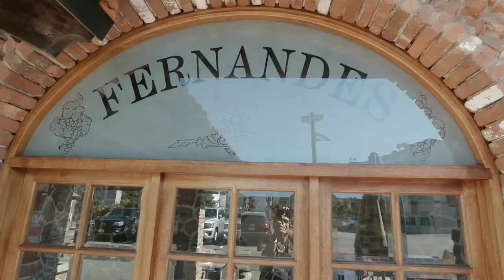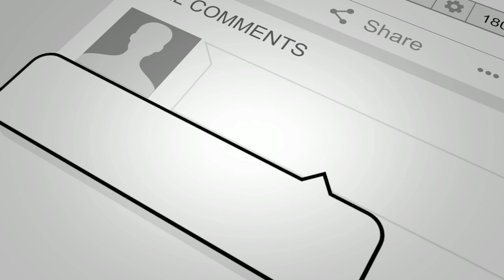Fernandes Steakhouse - a Birthday Celebration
Another Birthday celebration. This time it is for Hazel and Vince! We decided to go for some Brazilian steakhouse. We ventured to Newark, NJ to eat at Fernandez Steakhouse!
All you can eat meat by choosing Rodizio or just any other choices from the menu.

1. Good Old days
2. Dreams